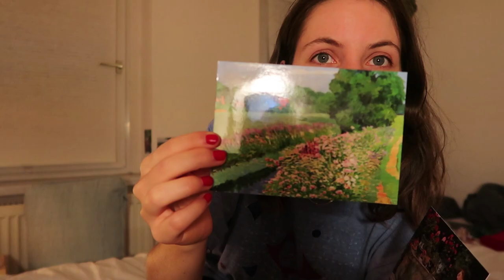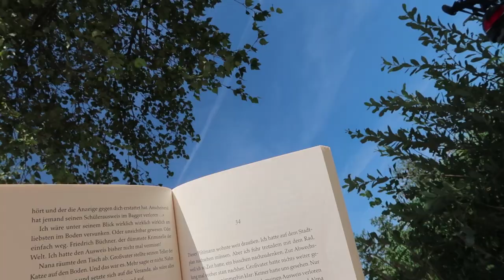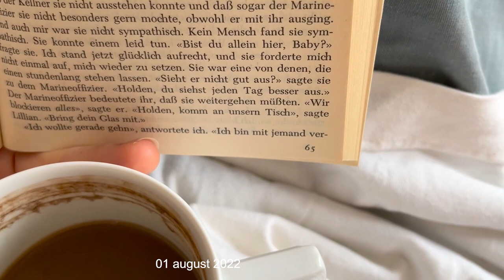sommerferien_01 / von see zu see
23 juli bis 05 august :)
mein sommerferienbeginn

(beim konzert als vorband: shelter boy)
lieferandomann - von wegen lisbeth
alexa gib mir mein geld zurück - von wegen lisbeth